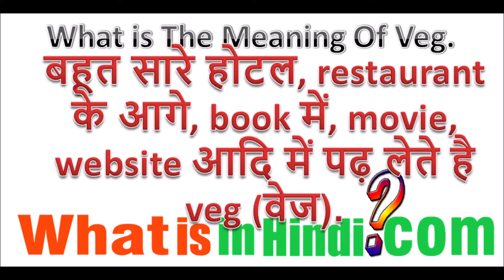What is the meaning of Veg in Hindi | Veg ka matlab kya hota hai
Veg का मतलब क्या होता है | What is the meaning of Veg in Hindi | Veg ka matlab kya hota hai | Veg Full Form
jyada jankari website par milegi...
What is veg slang?
Is veg a word?
Is veg a valid word?
What does it mean to go veg?
What does veg vivo mean?
Is veg short for vegetable?
What is full form word?
वेज का हिंदी मीनिंग क्या होता है?
वेजिटेरियन का मतलब क्या होता है?
veg food meaning in hindi
veg or non veg meaning in hindi
veg meaning in english
meaning of non veg in hindi
non veg food meaning in hindi
beg meaning in hindi
shakahari meaning in hindi
veg meaning in punjabi
नॉन वेज का मतलब क्या होता है
वेज और नॉनवेज का मतलब क्या है
नॉनवेज में क्या क्या आता है
वेज खाना किसे कहते हैं
बेज का मतलब
बेग का अर्थ
Non veg kya h